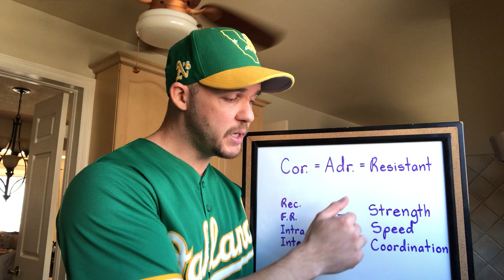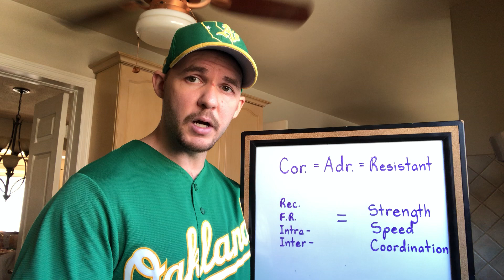Does It Make Sense To Overtrain In Attempt To Get A Rebound In Size & Strength?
Overtraining in an attempt to get a rebound in size and strength literally makes no sense, because:

1) Muscle mass doesn't experience supercompensation like energy stores do.

2) Overtraining increases cortisol, which increases adrenaline, which can make the adrenergic receptors resistant, which means your response to adrenaline gradually becomes weaker.

Then, when you take time off, you allow the receptors to regain sensitivity BACK TO WHERE IT WOULD'VE BEEN, and as a result performance appears to improve, when really you're just back to where you would've been if you didn't bury yourself overtraining.